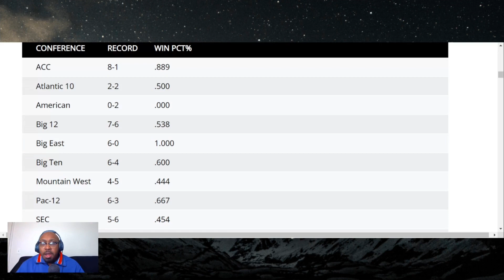NCAA Tournament: Were the SEC & BIG 12 overrated?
Through the first 2 rounds of the NCAA Tournament, the Big 12 & the SEC winning % is .500 & under .500 respectively. While the ACC and the Big East is practically undefeated. I’ve always believed that the Big 12 and the SEC has been overrated all year and it’s finally being exposed in the NCAA Tournament.